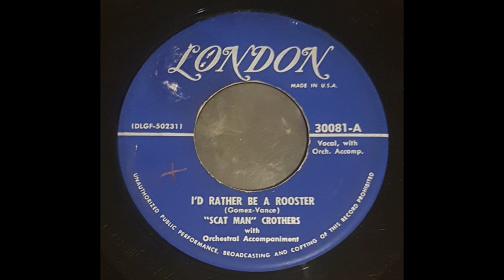Scat Man Crothers – I'd Rather Be A Rooster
Released in 1950 on London 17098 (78rpm) and London 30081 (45rpm).